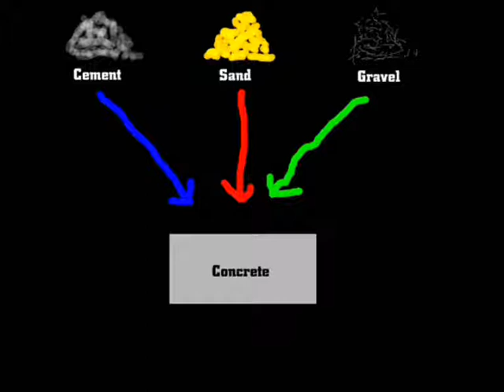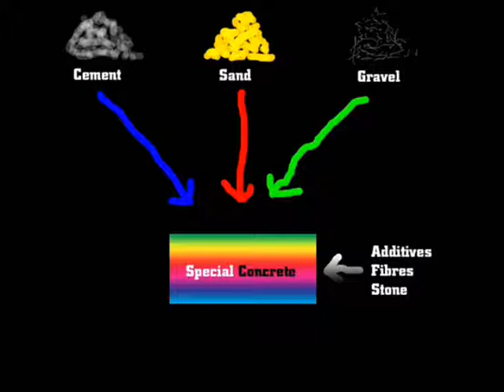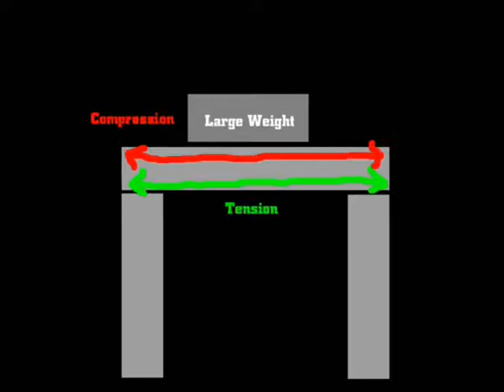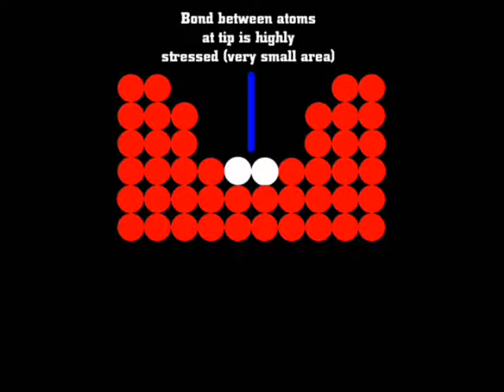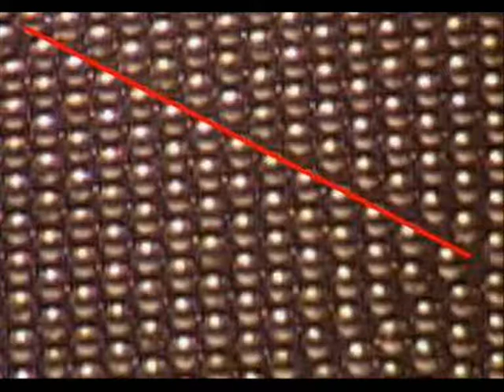Materials AS Physics Coursework 2008-2009 on Concrete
My video presentation on concrete for my AS physics coursework